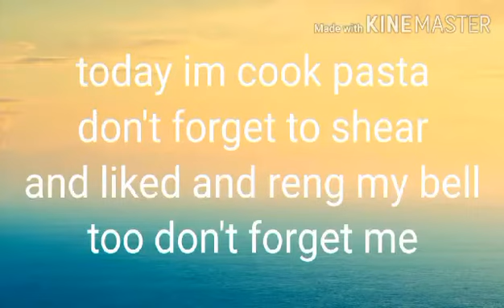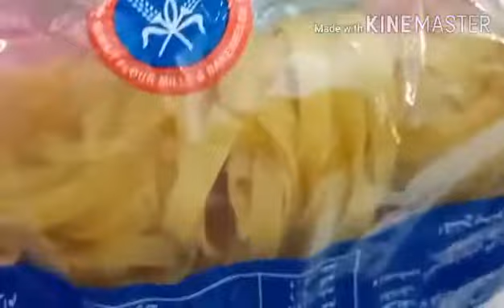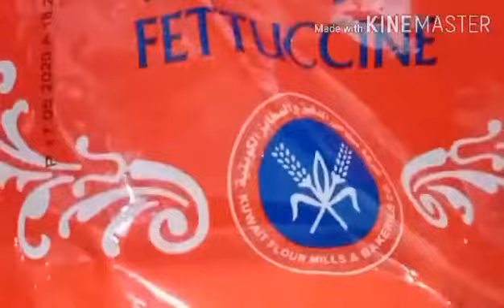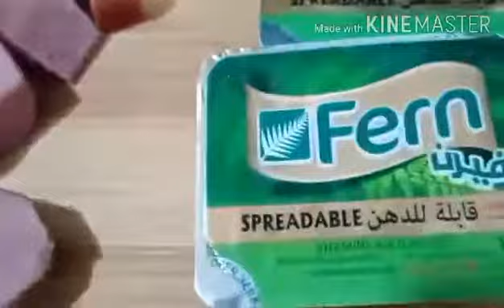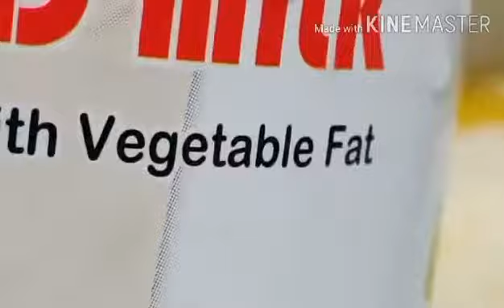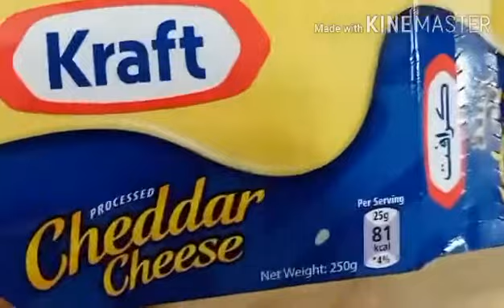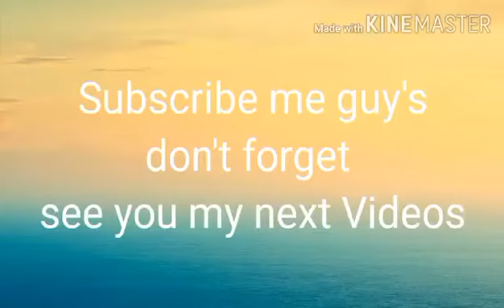myVersionPasta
Noria  Vloger